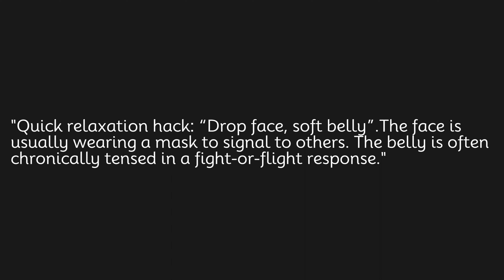Quick relaxation hack: Drop face